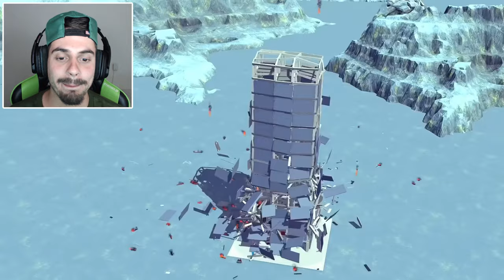AVIÃO vs NAVIO GIGANTE [ SIMULADOR DE ACIDENTE DE AVIÃO ] - BeSiege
Neste vídeo AbooTGamer reage a um simulador de acidentes de avião. Avião vs Navio, Avião vs Pontes.